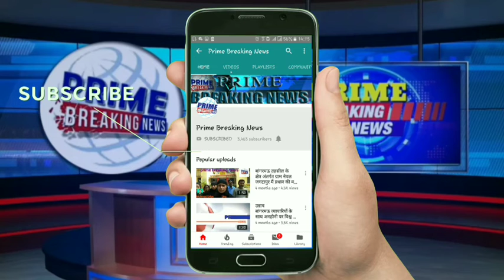ऑपरेशन मुस्कान को मिली सफलता